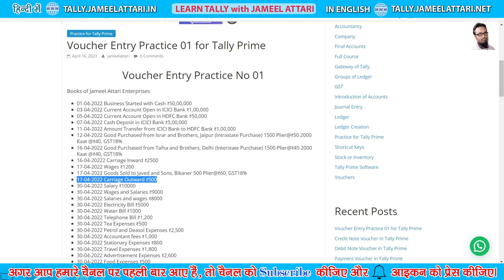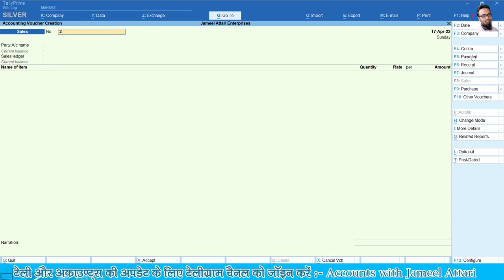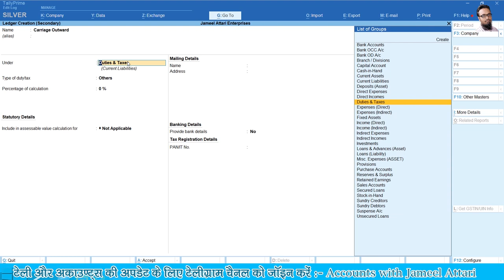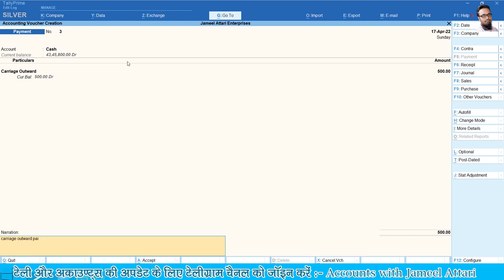Carriage outward Entry in Tally Prime by Jameel Attari | Tally me Carriage Outward Entry kaise kare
I am Jameel Attari, Welcome in our YouTube Channel.

Tally Prime is the latest version of Tally ERP 9.
If you are a beginner and want to learn Tally Prime then start with me.

Gear:-
Amazon Shop